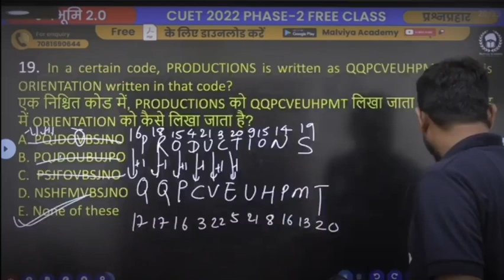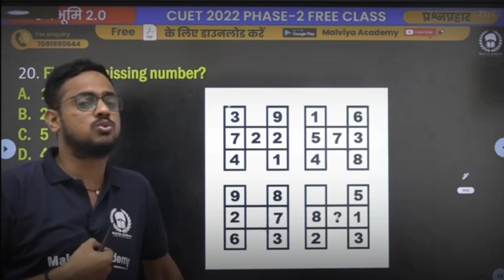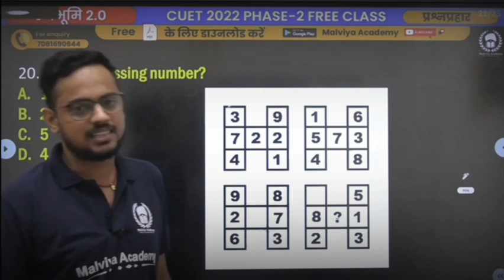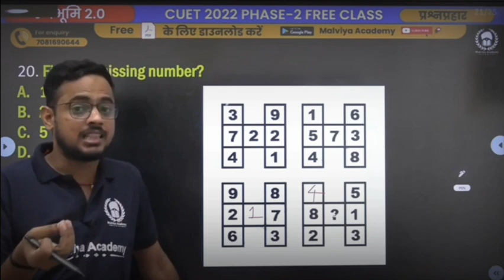Rishav Sir हुए भावुक 🥺😭 | Malviya Academy